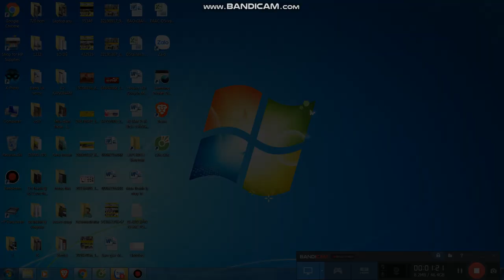Mua thanh lý máy in ,Bán máy in cũ , Mua máy in cũ